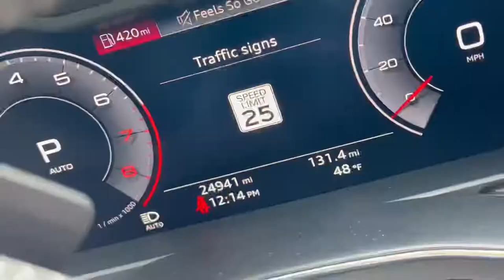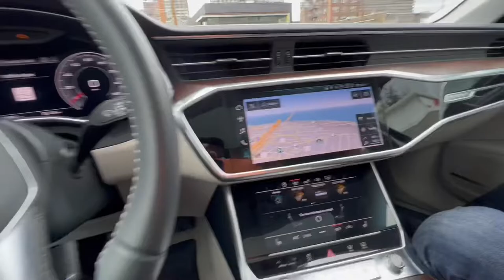2 Year honest review of Audi A6 3.0 Sedan